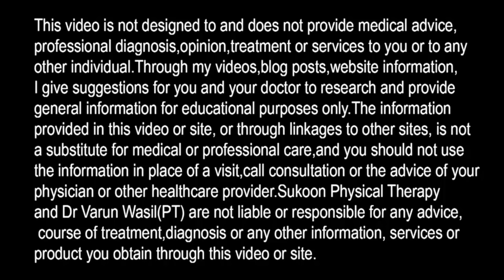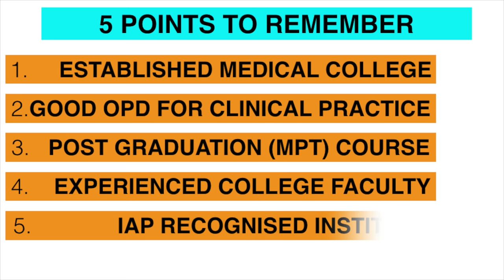PHYSIOTHERAPY COURSE- 5 Points How To Choose Physiotherapy College, Bachelor Of Physiotherapy-BPT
5 Points Must Know Before Selecting Physiotherapy College- Physiotherapy Admissions 2019- Bachelor Of Physiotherapy (BPT) Course Details and eligibility criteria

In this video Dr. Varun Wasil- MPT(ORTHOPAEDICS) From Sukoon Physical Therapy Jalandhar, Punjab explained about admission in Physiotherapy college and eligibility for Physiotherapy course.
How to select Physiotherapy College- How to Choose Physiotherapy college.

ALSO WATCH-

He also explained following points about PHYSIOTHERAPY:

Physiotherapy course, Physiotherapy college,
How to get admission in physiotherapy, Physiotherapy course in India,
Bachelor of Physiotherapy, BPT,
BPT course details, Physiotherapy course details, Eligibility for Physiotherapy, BPT entrance exam 2019, Scope of Physiotherapy, BPT college, Best Physiotherapist, Physical Therapist Career,
How to select Physiotherapy, choose physio, Physiotherapy admission process, who can do physiotherapy, bpt entrance exam 2019, government college of physiotherapy, bpt colleges, Physiotherapist salary, Physiotherapy profession